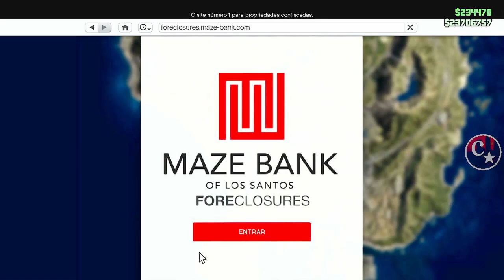💥NOVO VÍDEO💥DUPLICAÇÃO MASSIVA COM PLACAS LIMPAS💰MONEY GLITCH💰FAÇA AGORA/PS4/PS5/XBOX GTA5 ONLINE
▬▬▬▬▬▬▬▬▬▬▬ஜ۩۞۩ஜ▬▬▬▬▬▬▬▬▬▬▬▬▬▬
▓▓▓▒▒▒░░░ LEIA A DESCRIÇÃO DO VÍDEO ░░░▒▒▒▓▓▓ ▬▬▬▬▬▬▬▬▬▬▬ஜ۩۞۩ஜ▬▬▬▬▬▬▬▬▬▬▬▬▬

👑 @BngGlitcher  (Twitter)
💥CARROS MODDEDS💥& CONTAS UPADAS P/ PS4:
♠ COMANDO CV74 - NOVO COMANDO
🎮 ID: PS4 - Capitaocaverna74 👈
🎮 ID: PS4 - Capitao74caverna 👈
🎮 ID: PS4 - Ccaverna74 👈
🎮 ID: PS4 - Capitao_74 👈
🎮 ID: PS4 - Capitao-74 👈

🌟🌟 CANAIS PARCEIROS 🌟🌟